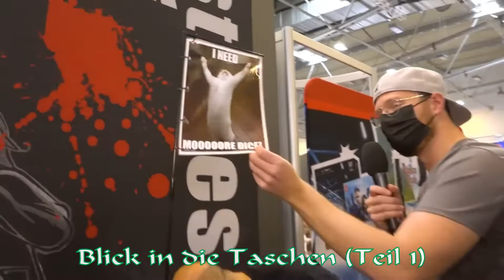Interview @Spiel 2022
Irgendwie fällt mein Trolley mit der Flagge immer wieder auf. ;-)

ich habe sie nur wieder zusammen geführt.

Bis nächstes Jahr, sagt der "Veteran"